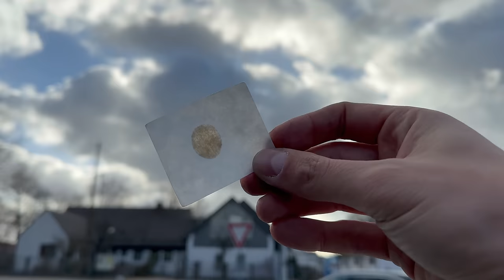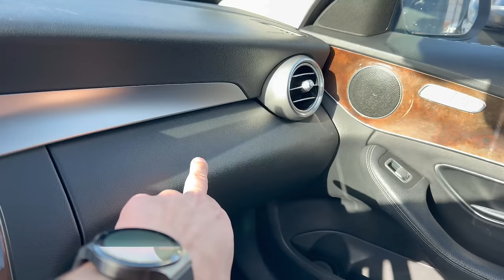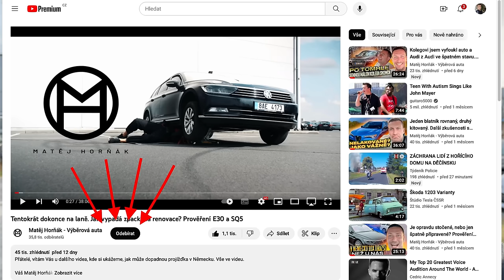Prodejce se divil, proč nechci šrot. Prověrka zajímavé ojetiny, poměr cena výkon a MB C250 v DE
Přátelé to jsou zase věci, šrot s velkou slevou a zároveň zajímavé auto poměr cena výkon. Více ve videu

Vyberovaauta.cz